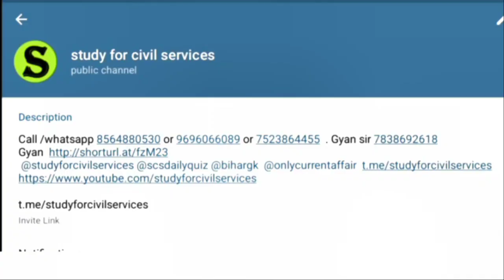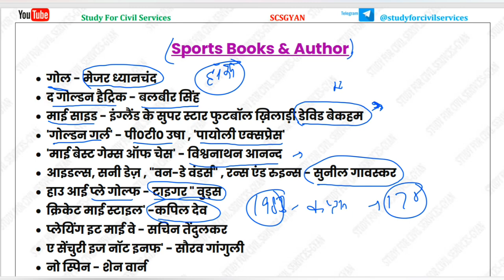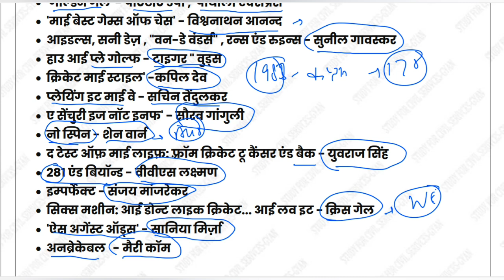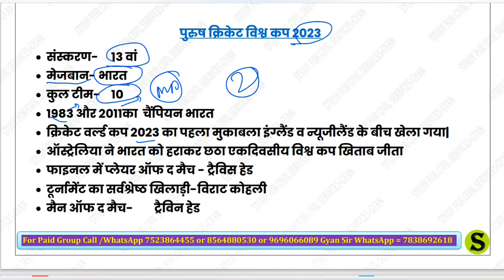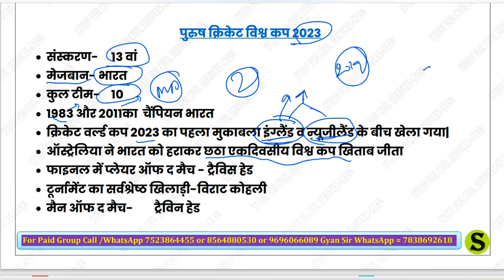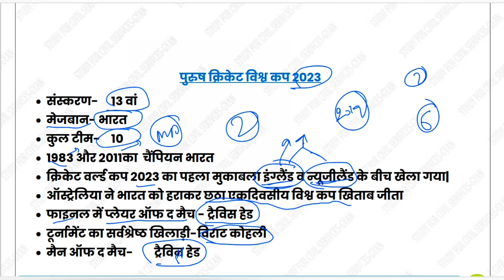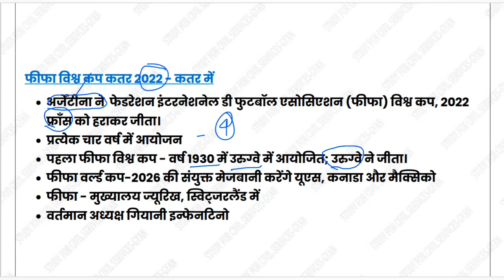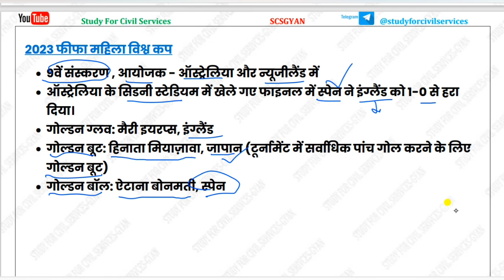uppsc aps 2023 khel sports topic wise current affairs classes by study for civil services #3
is video me UPPSC APS ke subject wise  sports current affairs topic wise revision karaya gya hai.

0:00 intro
0:10 UPPSC aps 2023
0:44  UPPSC aps classes
01:33 uppsc aps sports current affairs classes
05:34 UPPSC aps khel
07:23 UPPSC aps sports current affairs classes